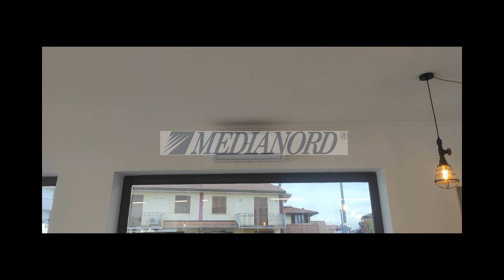UFFICIO in Vendita a Dalmine (BG)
Dalmine (BG)Proponiamo in vendita un ampio e luminoso negozio/ufficio open space di 200 mq situato in una zona strategica e di forte passaggio.L'immobile si trova al piano terra di un edificio di recente costruzione e lo stato di conservazione è buono, con finiture moderne e funzionali.Il locale è dotato di due bagni e quattro vetrine che garantiscono una buona visibilità dall'esterno.
I locali sono adatti per diverse attività commerciali o uffici.
Non perdere l'opportunità di avviare la tua attività in un'area dinamica e ben servita, contattaci per visitare questo interessante negozio in vendita.